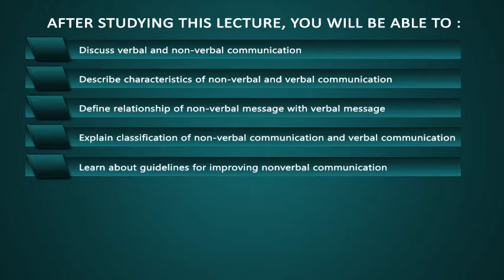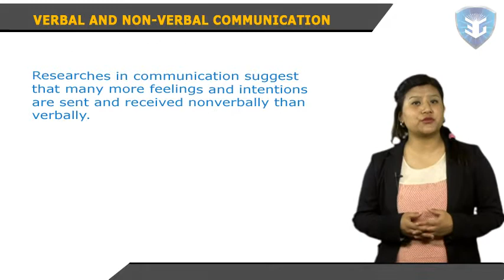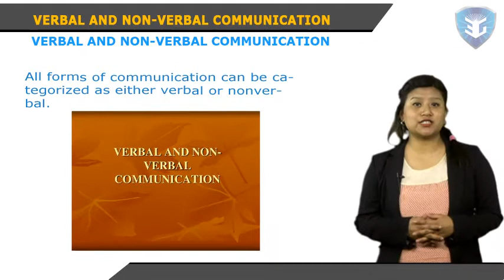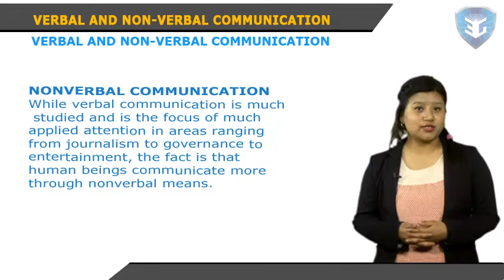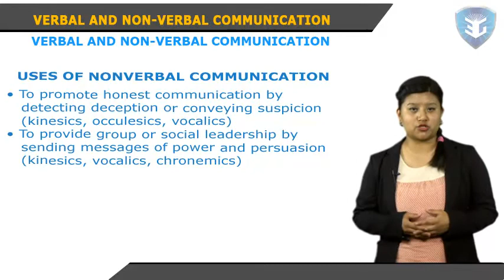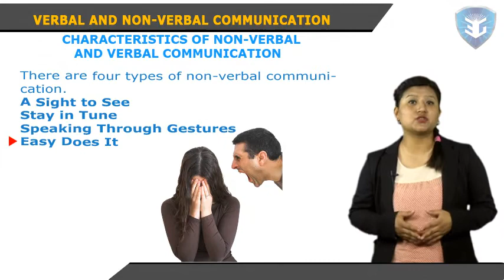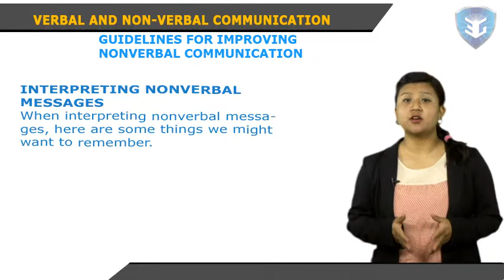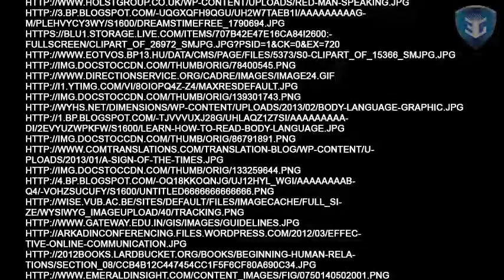VERBAL AND NON VERBAL COMMUNICATION